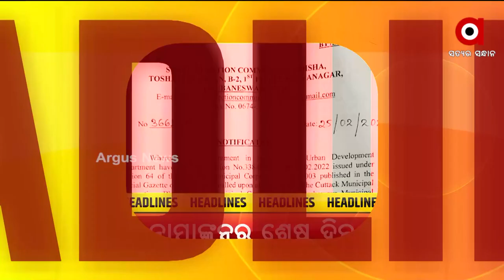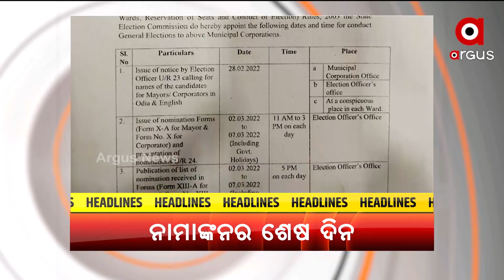Headlines 10 am | 07 Mar 2022 | Argus News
+ଆୟ ବର୍ହିଭୂତ ସମ୍ପତ୍ତି ଠୁଳ ଅଭିଯୋଗ...
+ସୁବର୍ଣ୍ଣପୁର ବିନିକାରେ ମର୍ମନ୍ତୁଦ ସଡ଼କ ଦୁର୍ଘଟଣା...
+ଆଜି ଉତ୍ତରପ୍ରଦେଶ ନିର୍ବାଚନର ସପ୍ତମ ତଥା ଅନ୍ତିମ ପର୍ଯ୍ୟାୟ ମତଦାନ...
+ଜନ ଔଷଧୀ କେନ୍ଦ୍ରର ମାଲିକଙ୍କ ସହ କଥା ହେବେ ପ୍ରଧାନମନ୍ତ୍ରୀ..
+NATO ପରେ ୟୁକ୍ରେନକୁ ଝଟକା ଦେଲା ପୋଲାଣ୍ଡ..
+ଅନ୍ତିମ ପର୍ଯ୍ୟାୟରେ ଭାରତର ଅପରେସନ ଗଙ୍ଗା….
+ପୌର ନିର୍ବାଚନ ନେଇ ବଢୁଛି ତାତି…
+୨୦୨୨ ଆଇପିଏଲ୍ ଖେଳସୂଚୀ ଜାରି…